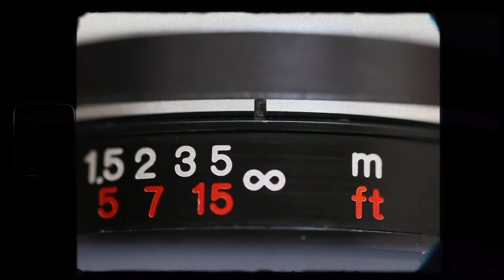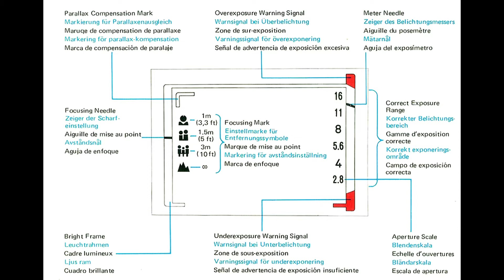Konica c35 ef camera. light leaks and film burn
konica C35 EF

kodak  film

light leak
film burn